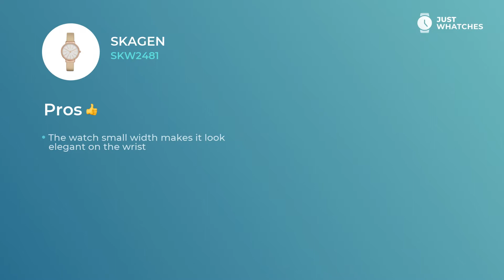Skagen SKW2481 Women's Watches Full Specs, Honest in 360, Prices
Refined watch Skagen SKW2481 for sophisticated Women.

• robust quartz movement
• leather strap,
• exquisite analogue circle off white dial

— all of the features from our list make this model a unique addition to your lifestyle.

• high-quality movement
• comfort bracelet
• modern style

give this watch a look of not simply a fitting accessory to a modern Women image, but also make it a basic piece for building their busy lifestyle.

Watch this digest to learn Skagen SKW2481 features, materials, and ways of work. We also will give you an answer to the crucial: how the prices for the Skagen SKW2481 watch differ in the United States, UK, and Europe.

What do you think about Skagen SKW2481? Please share your comments below and vote for the brands and models you want to see in our future digests.